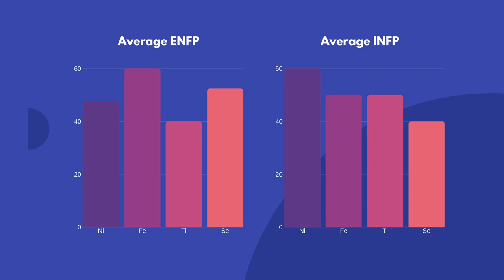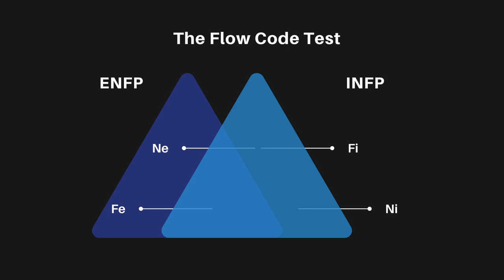16 Personalities INFP vs ENFP Statistics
How do you tell the difference between an INFP and an ENFP in my new personality test? Who is more Introverted or Extroverted? Who's the most intuitive? Who is the most Feeling? And who is the strongest in which of the cognitive functions?

16 Personalities described based on who you are and how you act in a positive state of flow